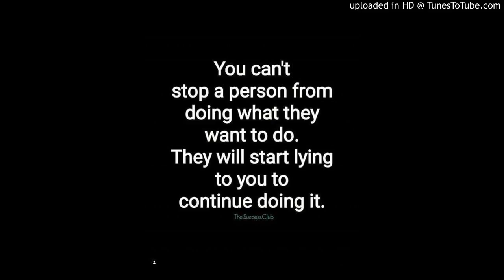16 Discussion - What I don't feel something..._medium_quality